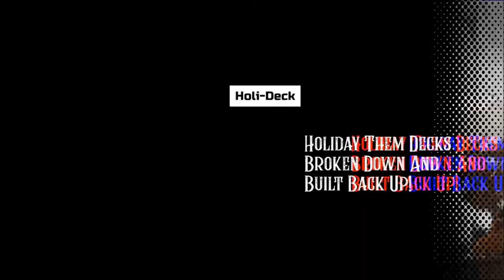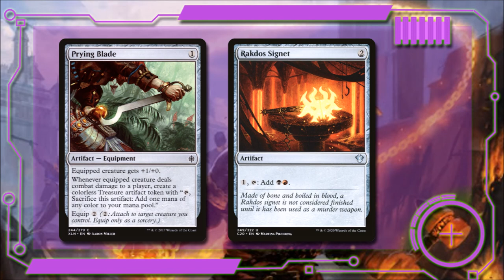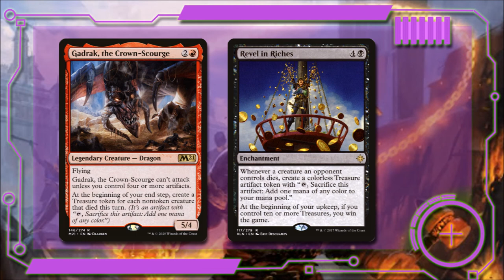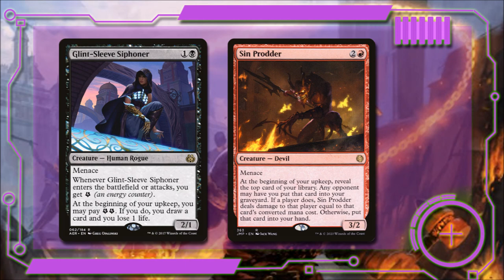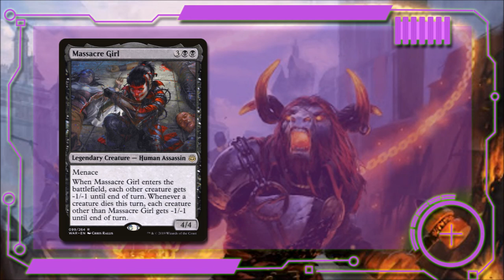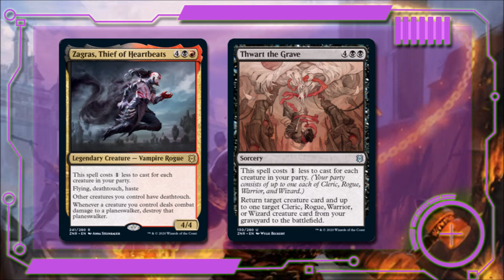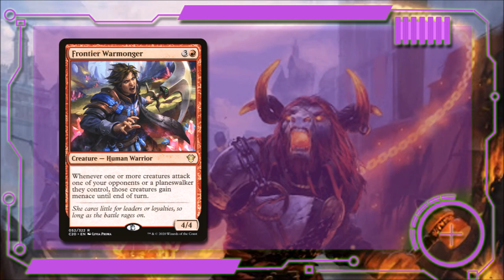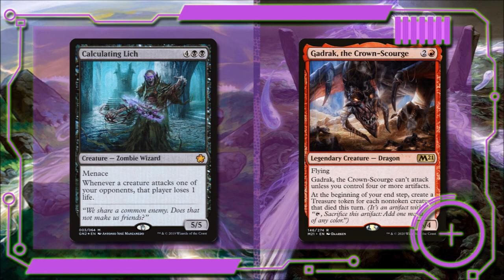Surprising! Angrath Captain of Chaos Deck - Halloween Mtg Oathbreaker Deck Tech - 005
"Angath's Hallow Pary" is an budget mtg oathbreaker "Angrath, Captain of Chaos" Menence and Party matters deck to celebrate HALLOWEEN. Enjoy this holiday decklist, that was featured in episode 05 of the HoliDeck series.